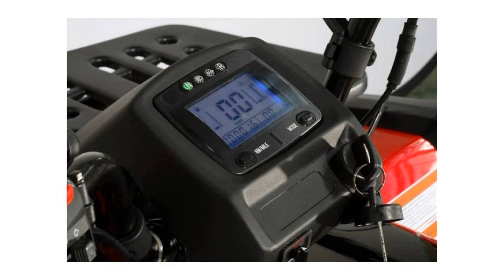atomik krusher 700cc 4x4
,rent a car,buy,nj auto insurance,auto insurance ri,auto insurance denver,honda trx680fa parts,honda trx680fa review,honda trx680,honda trx680fa